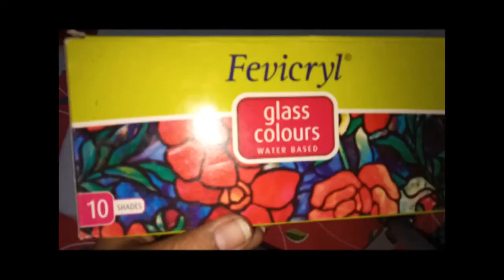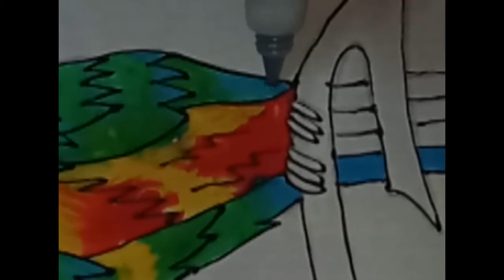Glass painting-step by step demonstration